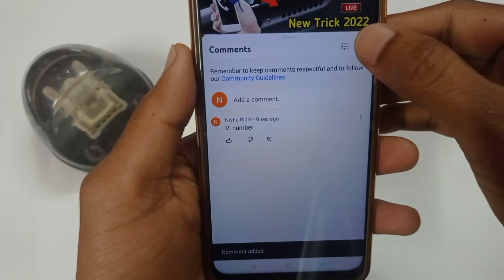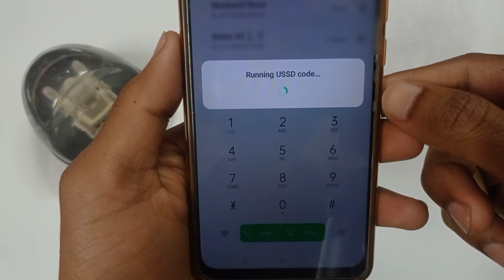vodafone sim ka number kaise nikale 2022 | vodafone sim ka number kaise dekhe | vi ka number nikale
Vi sim ka number kaise nikale || vi sim number kaise nikale idea Vodafone |

vodafone sim ka number kaise nikale 2022

vodafone ka number kaise nikale

vodafone sim ka number kaise nikalta hai

vodafone number kaise

vodafone sim ka number kaise dekhe 2022

vodafone ka number kaise dekhe apna

vodafone number kaise nikale 2022

vodafone ka number kaise check kare

vodafone ka number kaise nikala jata hai 2022

vodafone number nikalne ka tarika 2022